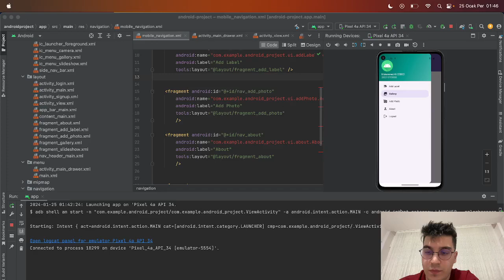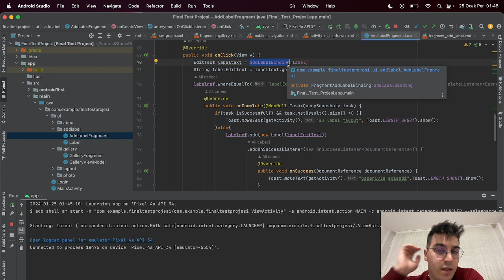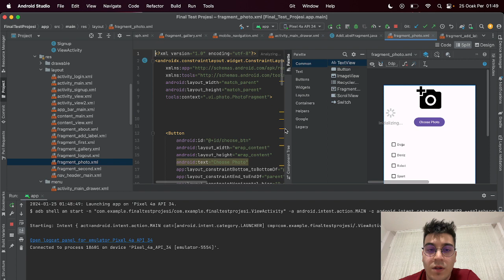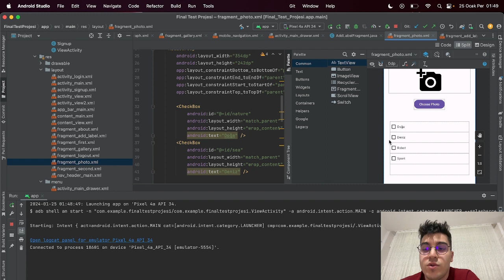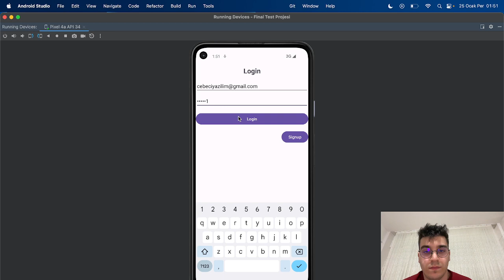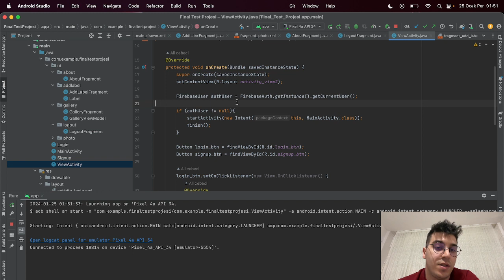add label, add photo logout ve session işlemleri